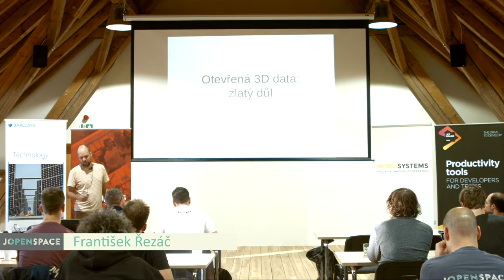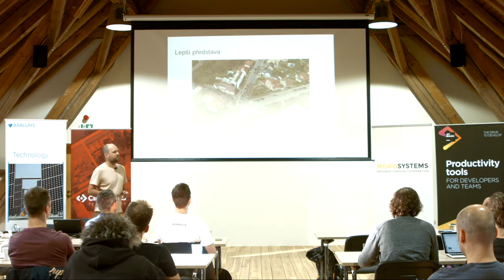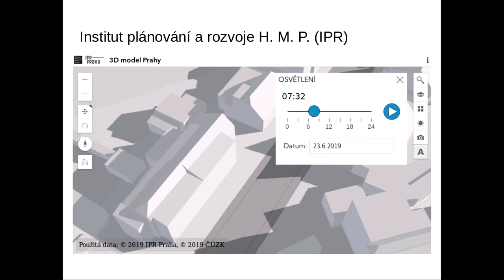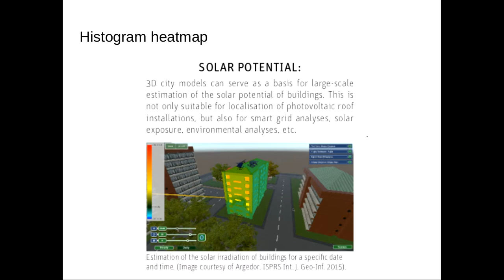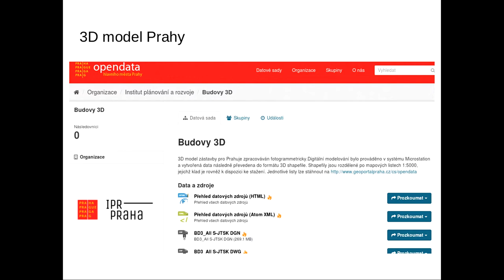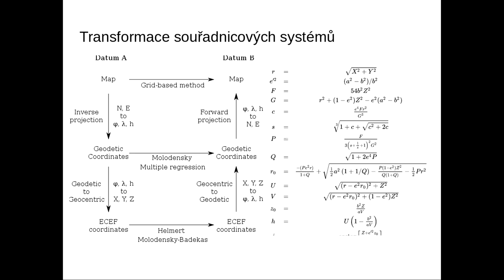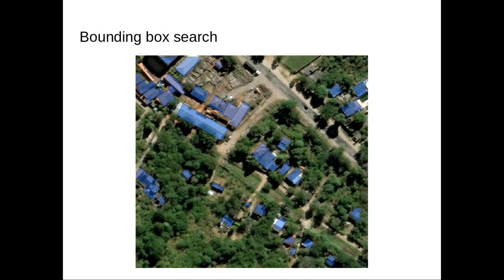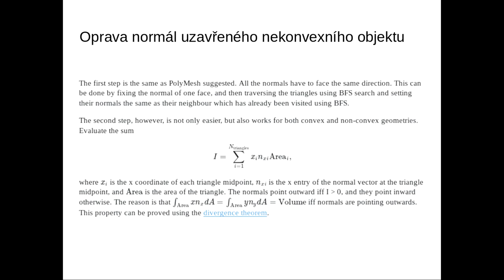František Řezáč - Otevřená 3D data